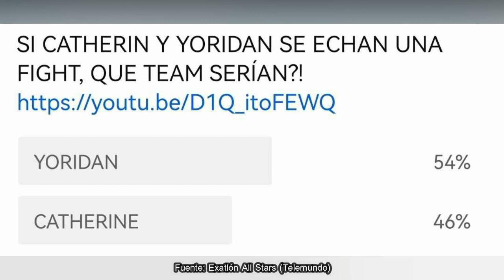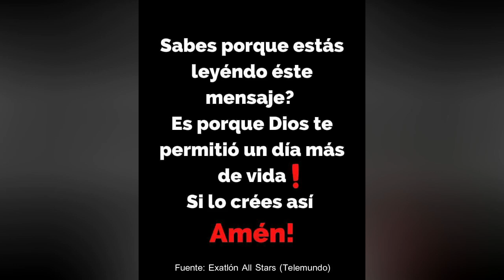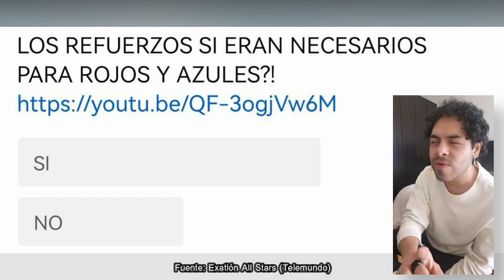VIVIANA VS ANISA ¿CONFIRMADO ELLOS ROMPEN? KELVIN GANA AUTO Exatlón All STAR EEUU CAPITULO 46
FAMOSOS:
NATE BURKHALTER
ALBERTO “EL VENADO” MEDINA
BRIADAM HERRERA
JONNY MAGALLON
CHELLY CANTÚ
SHAILA PÉREZ
ALONDRA “NONA” GONZÁLEZ
YAMILET PEÑA
ANISA GUAJARDO
CATERINE IBARGÜEN

CONTENDIENTES:
KENNY OCHOA
YORIDAN MARTÍNEZ
EMMANUEL JAQUEZ
AZUL GRANTON
RAQUEL BECKER
CLAUDIA MARTÍNEZ
SUSANA ABUNDIZ
DENNHI CALLU